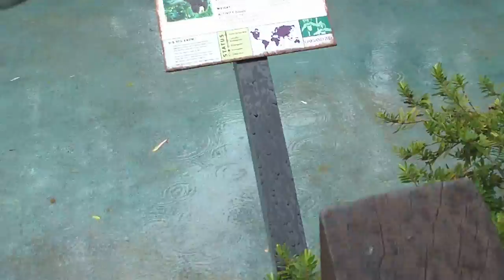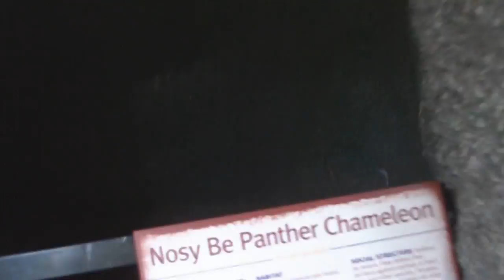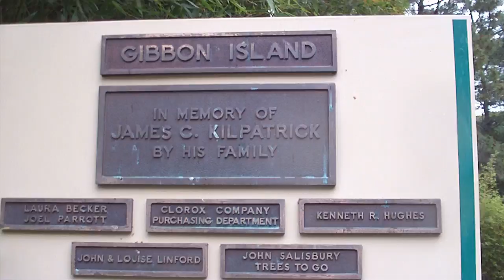The Link of Life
these are just one of the many ties that binds us, all the living things.